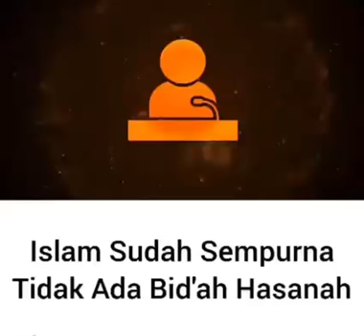Islam sudah sempurna tidak ada bid'ah Hasanah